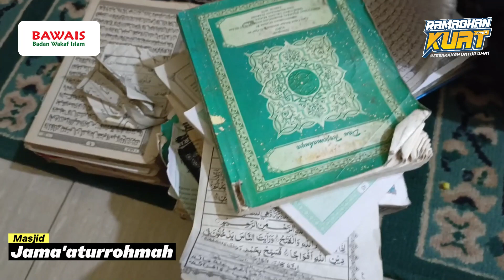Sebar Wakaf Quran Mesjid Jama'aturrohmah desa Warnasari, Kec. Pangalengan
Spesial Nuzulul Quran! Wakaf Quran Untuk Saudara Muslim di Jawa Barat Selatan Mulai Disalurkan ✨💚

Assalamualaikum sahabat Bawais! Alhamdulillah sejak Senin (25/03/2024) penyaluran "Sebar Wakaf Quran Spesial Nuzulul Quran Ramadhan 1445 H" mulai berjalan!

Dilaksanakan bersama Penerbit Jabal, LWQ, Sebar Quran Indonesia, LAZISWAF Pesantren Al Hilal, hingga Wakaf Marwah, BAWAIS pun berhasil menyaluran Wakaf Quran di,

📍  Masjid Jama'aturrohmah, desa Warnasari, Kec. Pangalengan, Kabupaten Bandung, Jawa Barat 40378